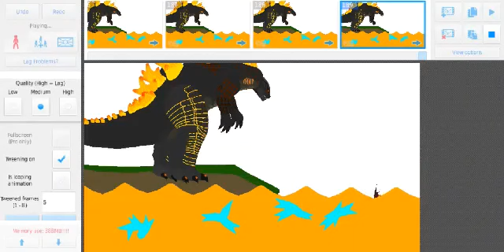Godzilla Throws Every Godzilla Villain In The Lava Sea